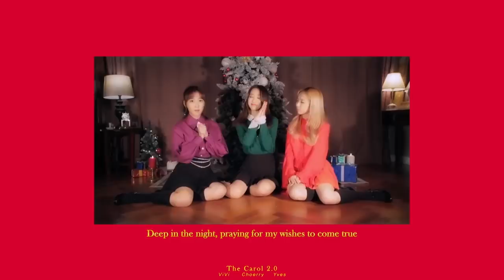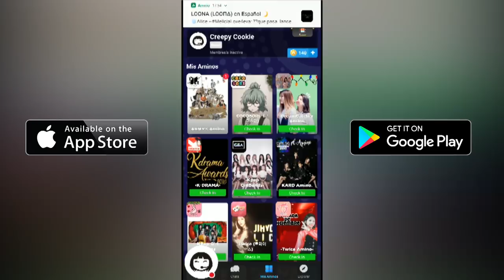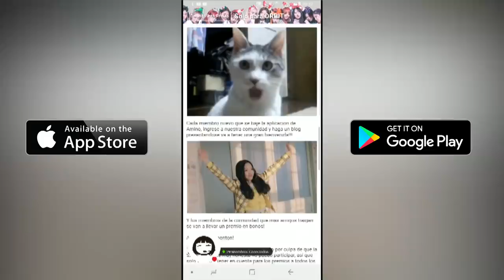LOONA The Carol TEORÍA y Análisis 🎅🎅 en Español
Búscame como Creepy Cookie y contame tu teoría de LOONA

Llega diciembre y la teoría de The Carol nos trae una reflexión sobre la Navidad, su significado y los amigos que se olvidan de saludar por los cumpleaños.

Mientras que las voz iluminati tiene una crisis existencial, Arttx nos da la Bienvenida a la Comunidad de LOONA.

Feliz Navidad!

Video de Panda Completo
Funniest Panda Videos EVER